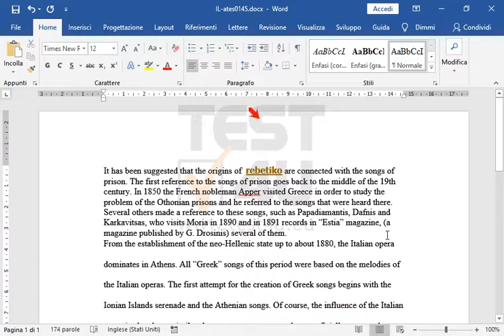Applica una interlinea doppia al secondo paragrafo.